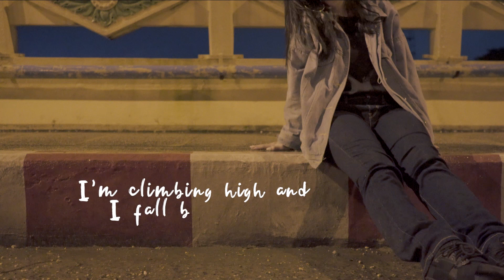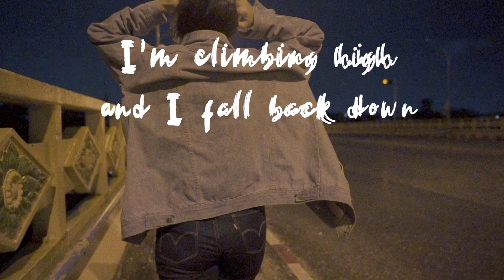Gone - Dora Alex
ပရိသတ္ေတြ ေတာင္းဆိုေနၾကတဲ့ သူစိမ္းအိမ္ရုပ္ရွင္ ဇာတ္ဝင္ေတး "GONE"
ေတးေရး/ဆို - Dora Alex